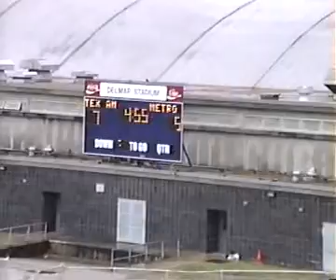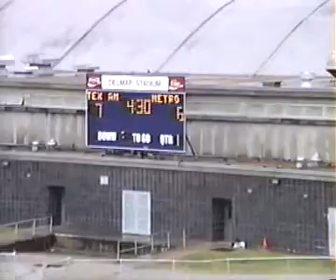Houston-Metro Lacrosse: 1994, Make A Wish Lacrosse Classic, Part 6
Part 6 of the 3rd Annual Make A Wish Lacrosse Classic between Metro and Texas A&M.